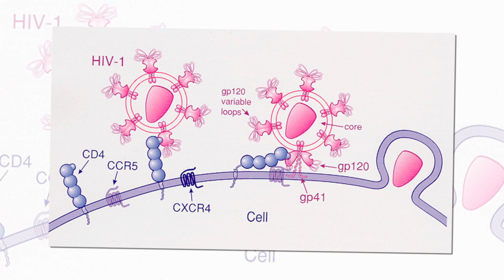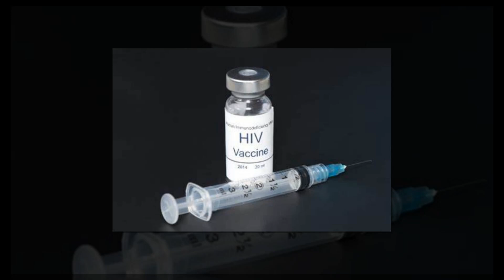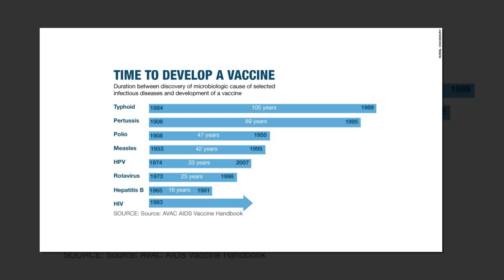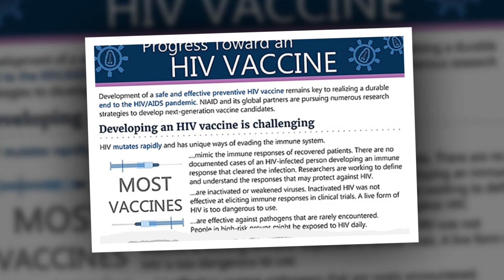What's Next for the World's First HIV Vaccine?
When the world needed a COVID vaccine, leading HIV investigators answered the call to intervene in the coronavirus pandemic. Now, efforts to discover the world's first HIV vaccine are revitalized.

"The body is capable of making antibodies to protect us from HIV," says Yunda Huang, PhD, from the Fred Hutchinson Cancer Center in Seattle, Washington, who sat down with me before her talk today at the Conference on Retroviruses and Opportunistic Infections (CROI) 2024 Annual Meeting.

Huang spoke about the path forward for neutralizing antibody protection after the last attempt in a generation of HIV vaccine development ended in disappointment.